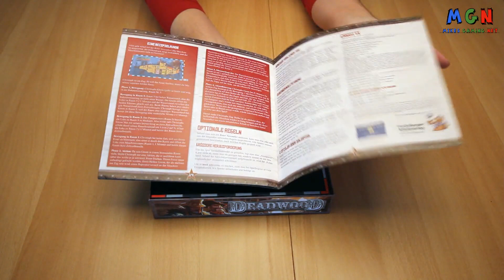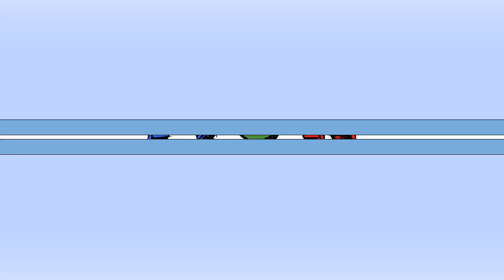Roter November | Verlag: Heidelberger Spieleverlag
► KEIN BRETTSPIELVIDEO MEHR VERPASSEN:
► UM WAS GEHT ES BEI DIESEM SPIEL:
Es herrscht Chaos auf dem gnomischen U-Boot Roter November. Es geht schief, was nur schief gehen kann. Wasser bricht ein, Feuer bricht aus, die Luken verklemmen sich und diverse Systeme geben langsam ihren Geist auf. Zu allem Unglück wartet vor dem U-Boot schon eine riesige Krake auf ihren Einsatz. Könnt ihr alle Katastrophen in den Griff bekommen, bis das Rettungsteam eintrifft?
► ZUSÄTZLICHE HINWEISE:
Das gezeigte Spielmaterial ist Eigentum des Heidelberger Spieleverlags.